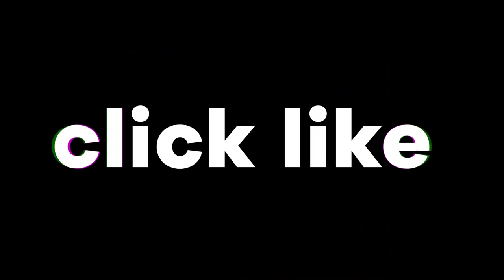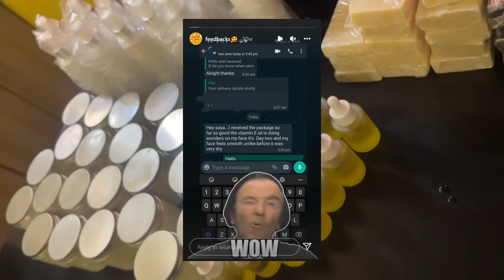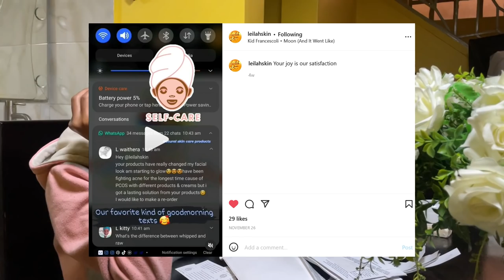Made a mistake, here’s the truth